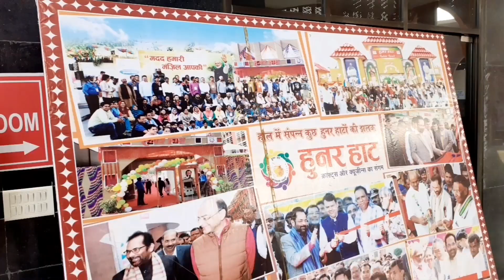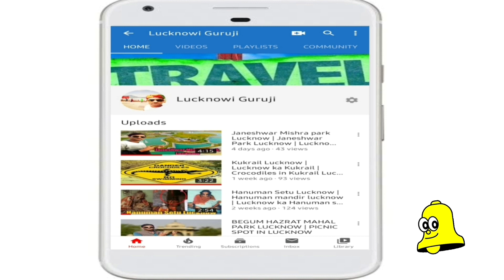Hunar haat lucknow | Hunar Haat craft exhibition Lucknow 2020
Hunar haat lucknow | Hunar Haat craft exhibition Lucknow

Hi Dosto,

Aj maine Lucknow k famous exhibition Hunar Haat lucknow ki video banai hy.

Ye Shilpgram, shaheed path k pass located hy.

Dosto ye exhibition 10 se 21 jan 2020 tak laga hy,  Yaha pe shopping k liye bahut kuch diya hua hy ap log bhi aiye.

Instagram 💚 YouTube channel name - G for Ghumakkad YouTube channel - Mr.. Vlogger 2M Facebook page